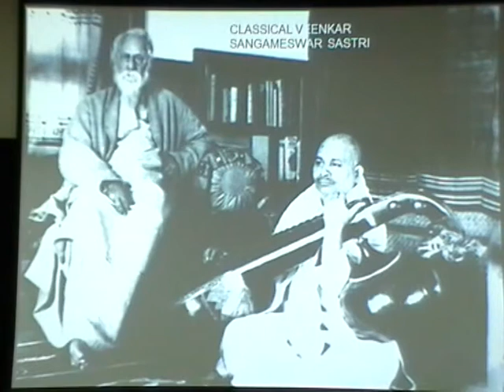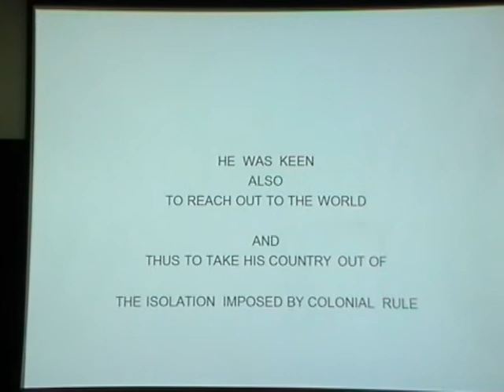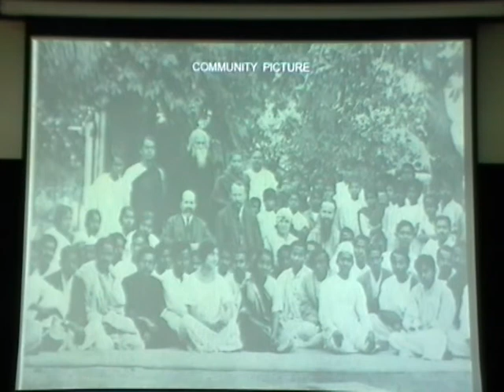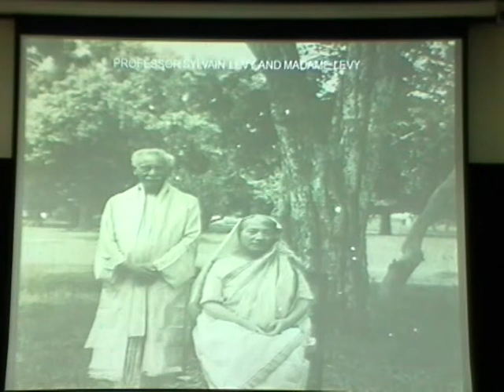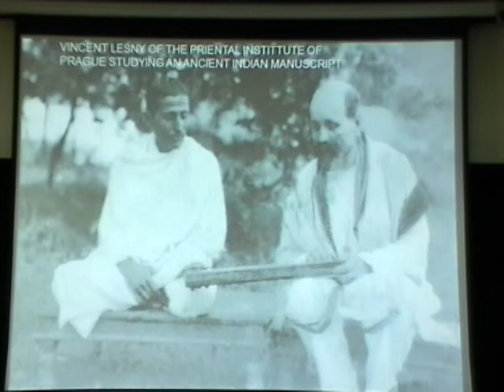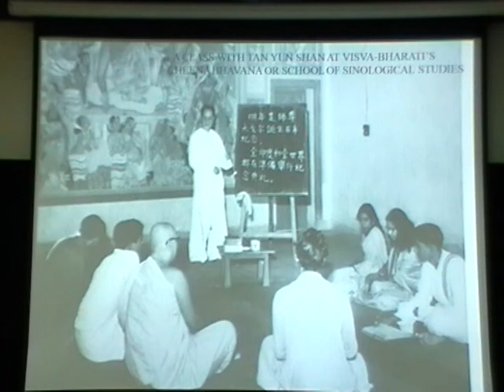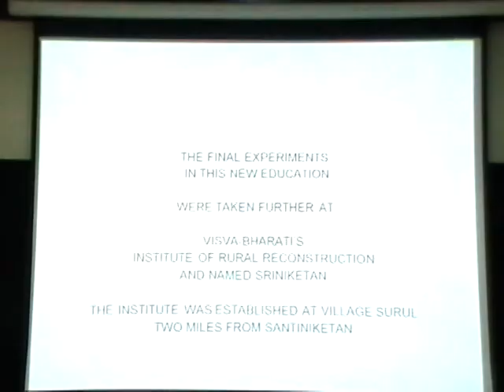Prof. Uma Das Gupta on Indian Perspective of Education. National Scholar, IIAS Simla, H P.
Vidyadan Foundation for Education in collaboration with Society for Integrated Development of Himalayas(SIDH) organized a seminar on Indian Perspectives of Education from 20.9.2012 to 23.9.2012 at MRA, Panchgani, Maharashtra, India.